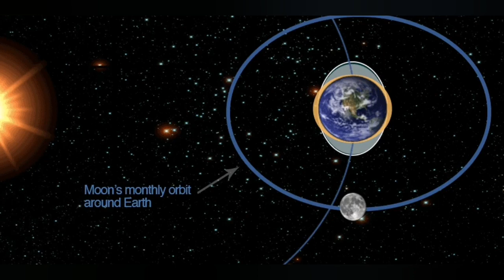Spring Tides And Volcanic Eruptions More Than An Accident?/ Iceland Fagradalsfjall Volcano